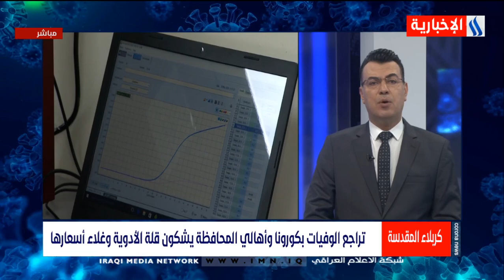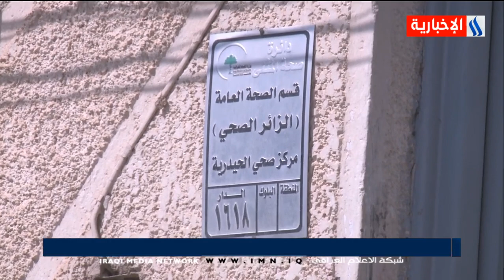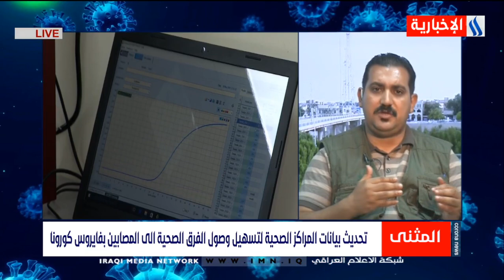نشرة أخبار كورونا مع حازم السويدي / 14.09.2020